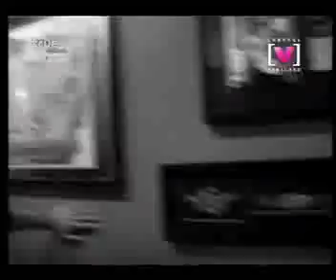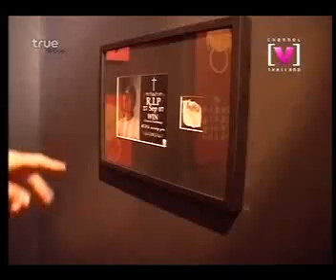Rust Oleum Gangster on "Zog Zag" : Channel [V] Thailand Part 6